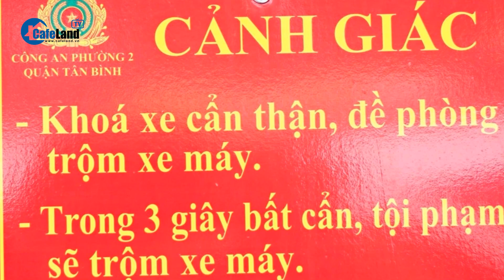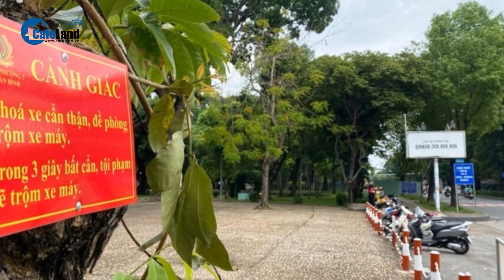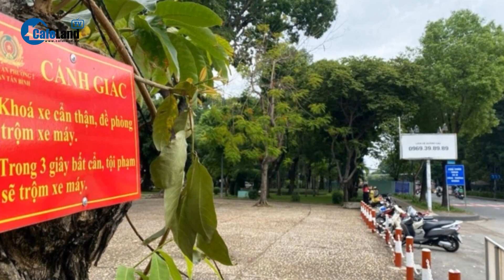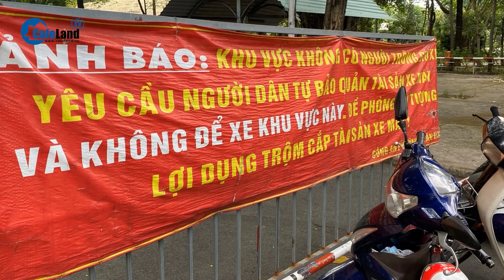Gần 400 công viên không có bãi giữ xe, UBND TP.HCM ra chỉ đạo khẩn | CafeLand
CafeLand | Phó Chủ tịch UBND TP.HCM Bùi Xuân Cường vừa ký công văn khẩn, gửi Sở Xây dựng; Sở Tài chính; Sở Quy hoạch và Kiến trúc; UBND quận, huyện, TP Thủ Đức và Trung tâm Quản lý Hạ tầng kỹ thuật về tổ chức trông giữ xe tại các công viên công cộng trên địa bàn. UBND TP.HCM giao Sở Tài chính chủ trì, phối hợp với Sở Xây dựng và các cơ quan, đơn vị liên quan tạo điều kiện thuận lợi để các đơn vị quản lý công viên công cộng có đủ cơ sở tổ chức bãi giữ xe và các dịch vụ thiết yếu khác trong công viên đúng quy định.

Thiếu bãi đỗ xe là vấn đề mà ngành giao thông loay hoay suốt thời gian dài. Thời gian gần đây, người dân đến công viên Hoàng Văn Thụ (phường 2, quận Tân Bình, TP.HCM) phải dựng xe ở lòng đường do công viên không có bãi giữ xe.  Người dân TPHCM lo trộm sẽ lấy xe khi tập thể dục ở công viên.
Người dân thường dựng xe ở khoảng đất công viên thụt vào so với mặt đường giao thông. Một người đi tập thể dục ở công viên cho hay: "Nếu không đi qua thỉnh thoảng ngó xe, lỡ có trộm bẻ khóa phóng ra đường là mất".